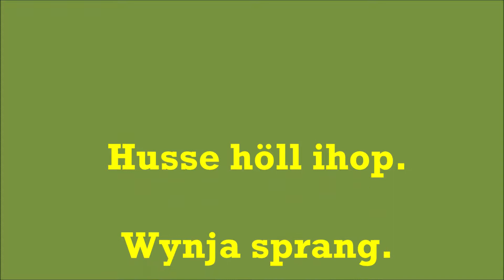Fagersta 2018 10 06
Två agilitystarter i Fagersta den 6/10 2018. En diskning där husse vred till fotleden. Som tur var blev detta loppet inte filmat.
Lopp två slutade med vinst och den femte agilitypinnen vilket gav titeln AGD II.
Äntligen har Knickedicken hittat farten och husse hittade gaspedalen.